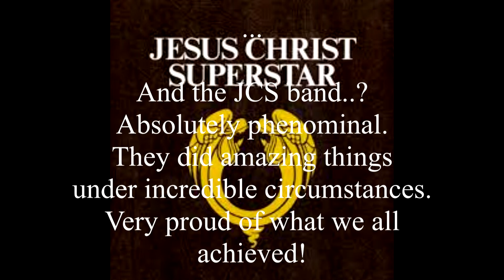Jesus Christ Superstar - "The Encore"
Mayfair Theatre Co. Her Majesties Theatre, Adelaide. 1996.
Directors: Andy Shields & Linda Williams
Choreography: Linda Williams
Musical Director: Mike Pitman